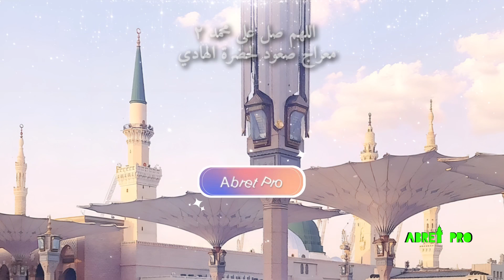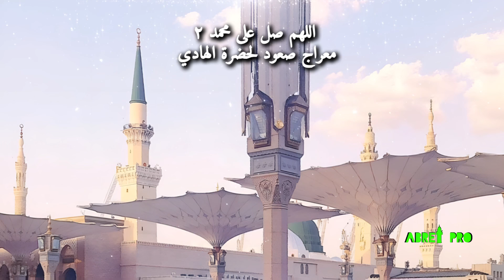Abret Menzuma 85 / አብሬት መንዙማ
የአብሬትዩ ሳሊስ (ሸይኽ ሠይድ ሚቅባሰል ኑር) ሐፊዘሁሏህ መድሕ እስከነ ፅሁፉ

اللهم صل على محمد ٢
معراج صعود لحضرة الهادي

አሏሁመ ሶሊ ዐላ ሙሐመዲ (2)
ሚዕራጁ ሱዑዲ ሊሐድረቲል ሃዲ